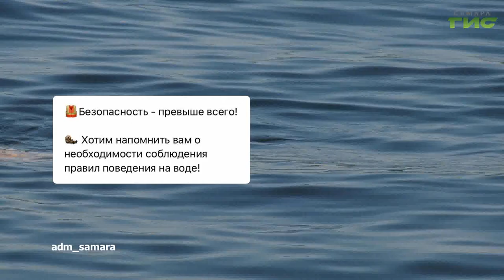О чем пишут в самарских Telegram-каналах